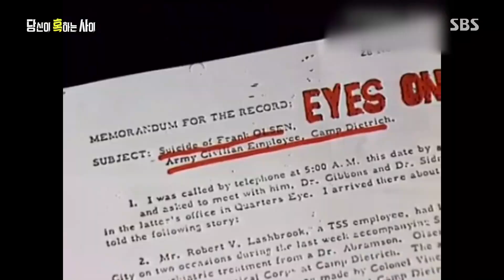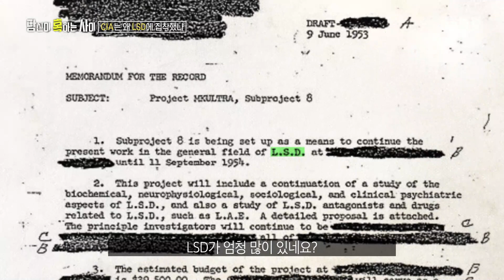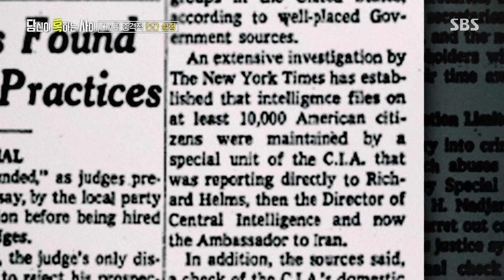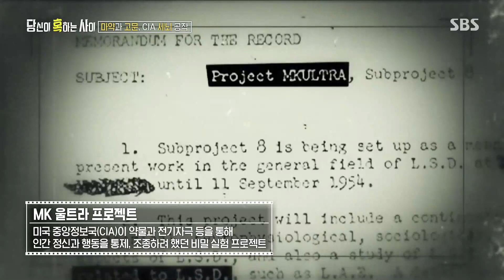마약과 고문, CIA의 충격적 ‘인간 실험’ㅣ당신이 혹하는 사이(table)ㅣSBS Story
CIA가 저지른 충격적인 인간 실험에 대해서 말하는 모습을 보인다.

SBS 수요일 교양 ‘당신이 혹하는 사이’